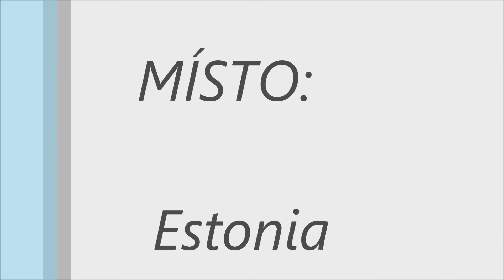Rybka dla Elo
Elo widocznie w powietrz już widział że tata leci z rybą,wię w te skrzydła i do stołu,oczywiście bracia też musieli zerknąć jaką dobrą rybkę dostał Elo